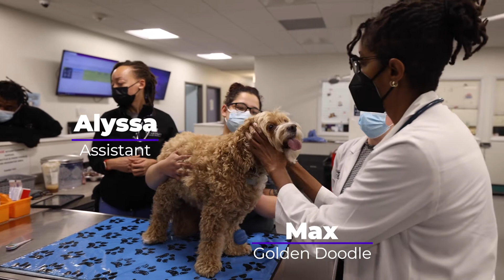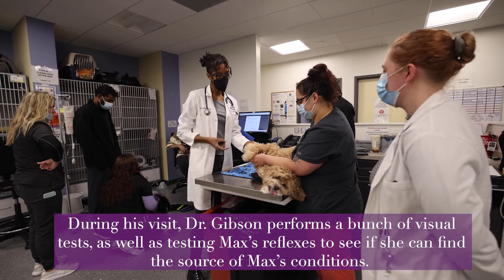Episode 52: A Goldendoodle is Checked for Vestibular Disease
In this week's episode our team has a little bit of fun on the very rare moments of down time. Later in the episode Dr. Erika Gibson sees an adorable Goldendoodle who was presented for a sudden head tilt and was having difficulty with balance.
Guardian Veterinary Specialists is an independently owned, full-service 24/7 emergency and specialty care veterinary hospital in Brewster, New York.  We’re equipped with the latest diagnostic and treatment technologies utilized by a team of board-certified veterinary specialists and licensed veterinary technicians.

At Guardian, you’ll find a state-of-the-art facility, skilled and compassionate veterinarians, a commitment to the community, and an overarching mission to say “yes” to helping as many pets as possible - including yours.